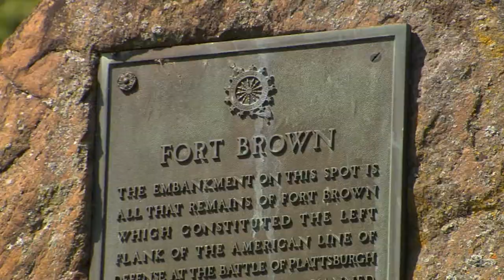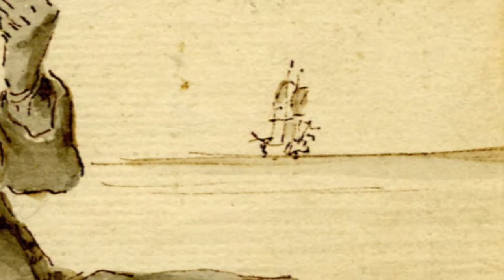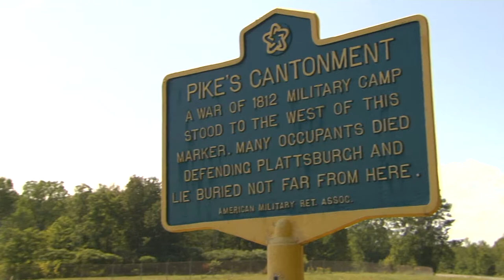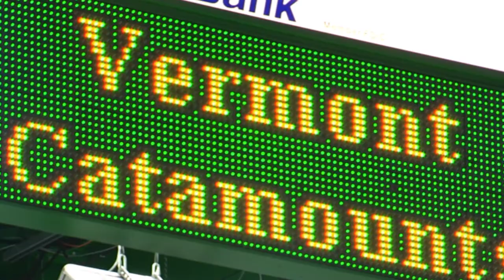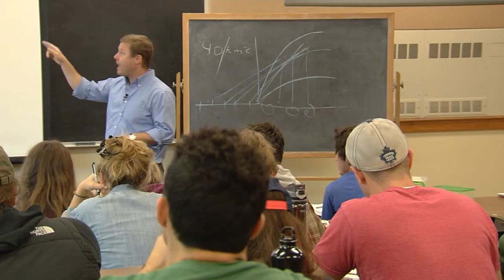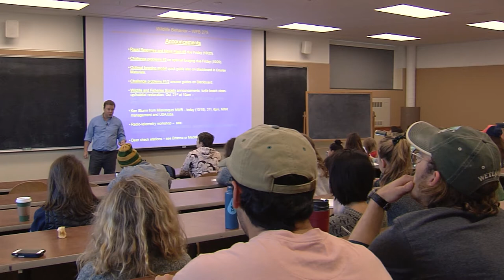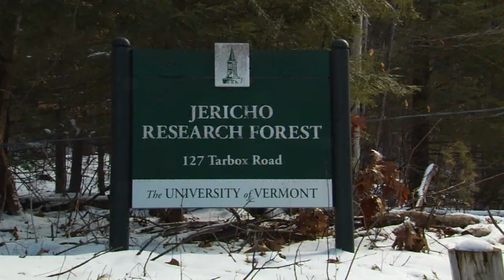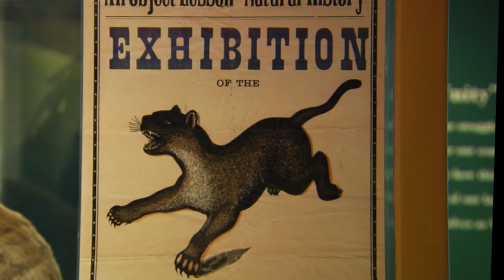09/07/20 A Half-hour Labor Day Special on 'Across the Fence'